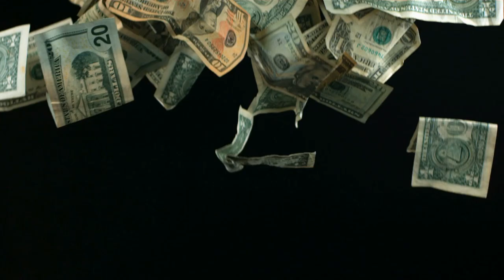Nik Neim - SkrilleXXX (Official Audio)